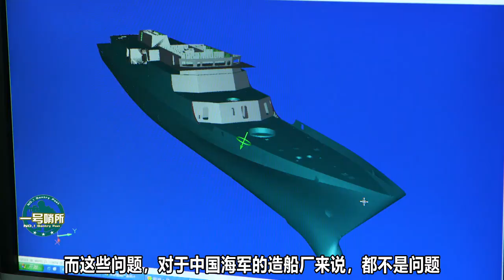來自美船廠消息的顯示：美軍不開心！中國動作之快讓美專家推測落空，又讓失望了 【一号哨所】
天災人禍，來自美國船廠傳出的新消息讓五角大樓不開心了！為何說這壹次中國動作之快又讓美國人失望了？敬請關註本節目了解詳情。 我們的影片會遵循公平、尊重的原則，確保不會包含任何仇恨言論的元素。